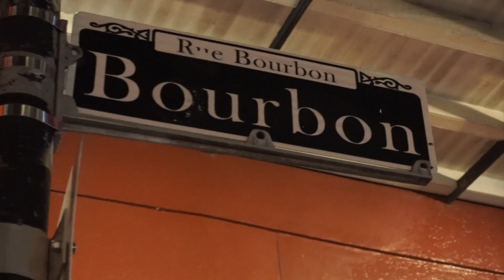Halloween 2017 in the French Quarter: Be Afraid!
Meet a huge yellow snake, a talking crow, the Mardi Gras mummy, and Ruthie the Duck Lady as you wander Bourbon Street and beyond on Halloween 2017.